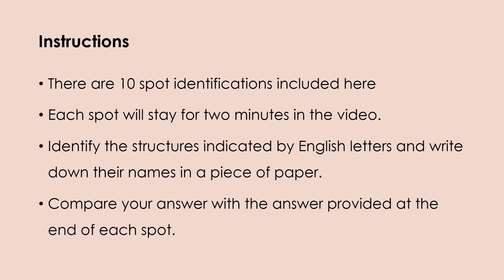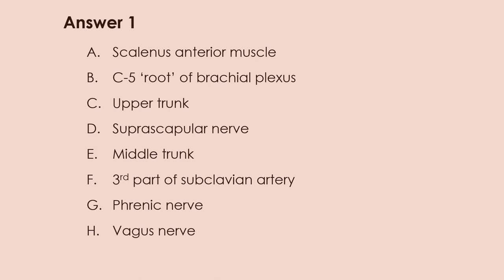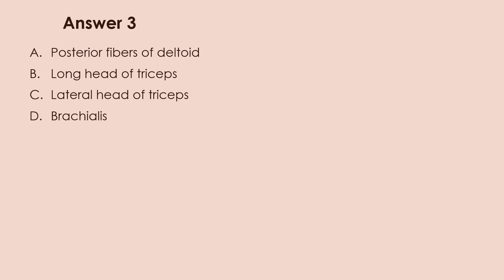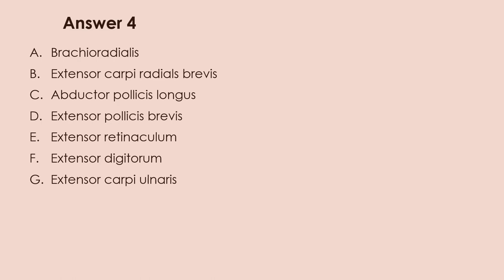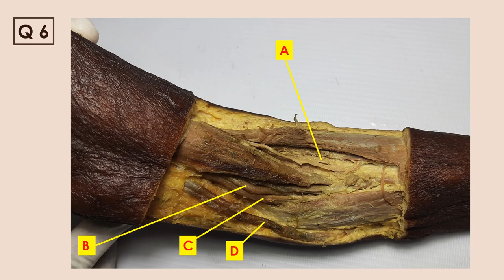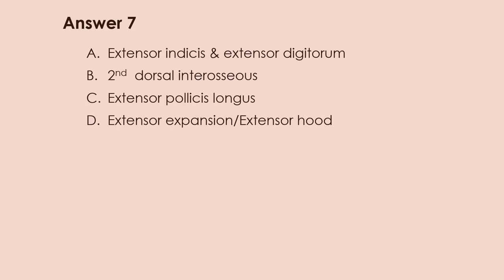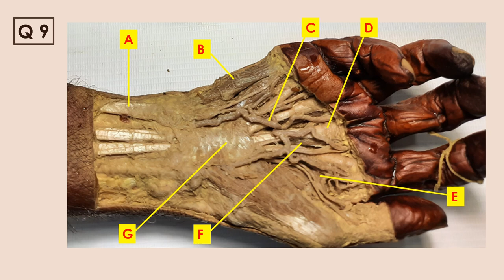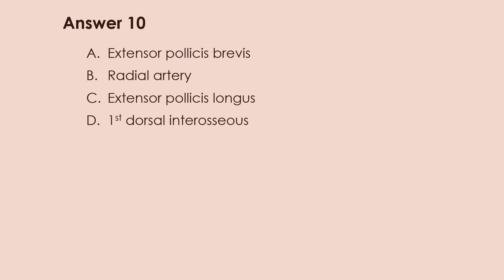Upper Limb Spot Exam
This is a timed, short video of an Anatomy spot examination on the upper limb, aimed at medical undergraduate and postgraduate students.